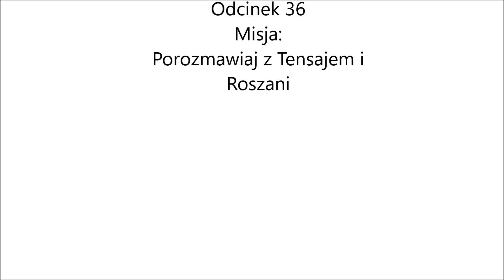Porozmawiaj z Tensajem i Roszani Far Cry Primal odc 36